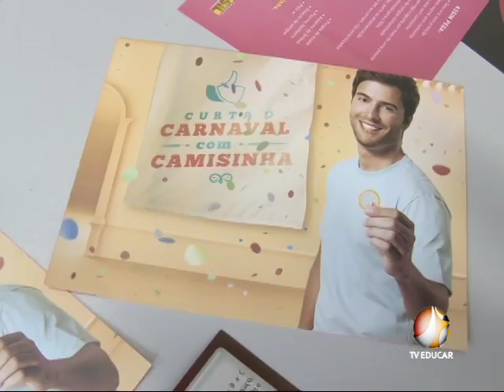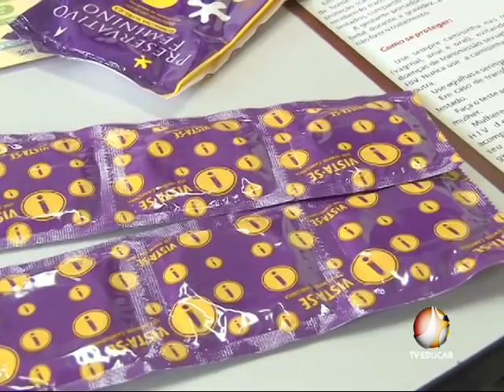Campanha pré-carnaval uso de preservativo - Ponte Nova - 02.02.16